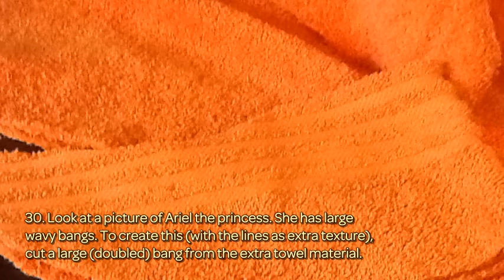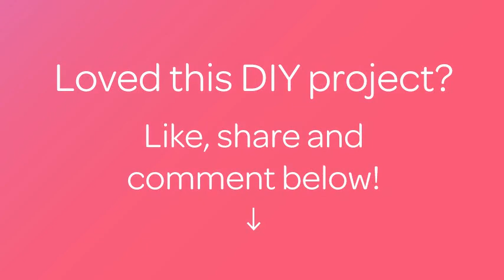Make a Mermaid Towel Wig - DIY Crafts - Guidecentral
About this DIY project:
- Title: Make a Mermaid Towel Wig

Supplies:
- Towel
- Sewing machine
- Thread
- Scissors
- Hair accessory (see shell tutorial)
- Needle
- Embroidery floss
- Pins
- Patience